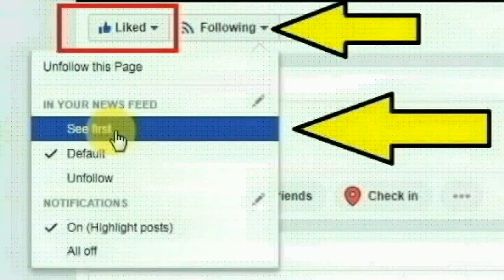கந்தம்பட்டி மாஜி ராணுவ வீரர் பெரியசாமி செய்த காரியத்தை பாருங்க | Thoothupura